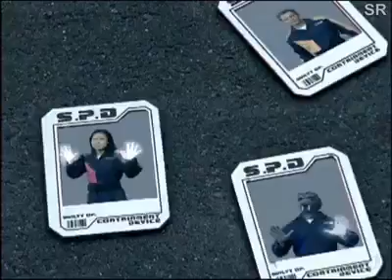Power rangers S.P.D ( Finales 1era parte ) capítulo 37 - parte 3/4